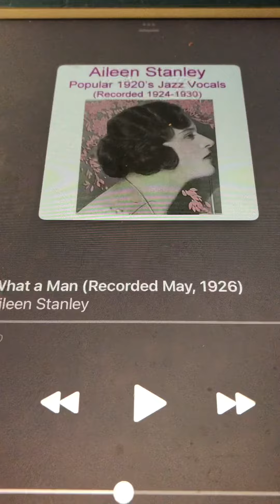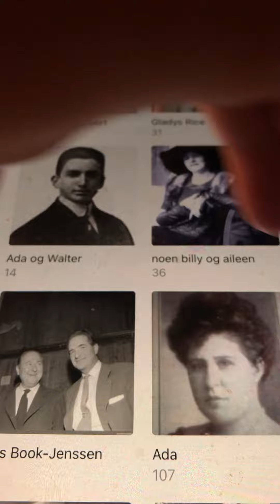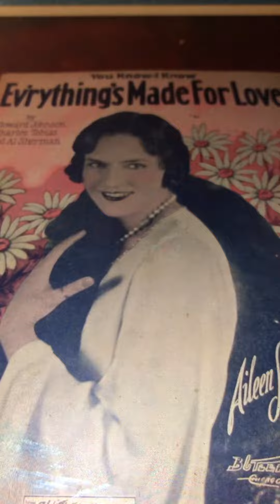What a man Aileen Stanley 1926